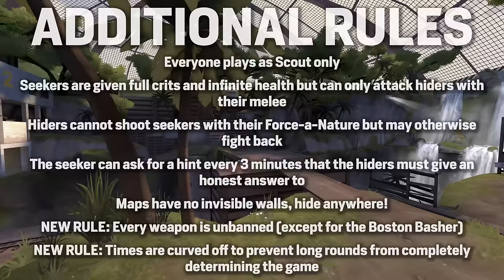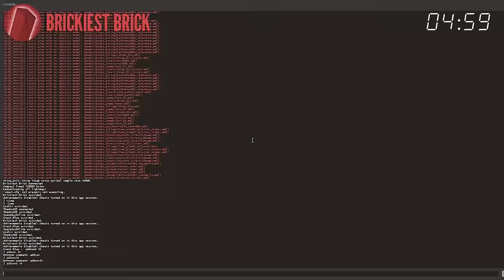TF2 Hide and Seek is BACK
TF2 is really fun, but what if being found by a single enemy player meant you instantly* died? Some people call that playing Spy, but I personally thought it would be more fun to invent a version of hide and seek that lets you hide anywhere in a completely opened map. And surprisingly, it's a ton of fun!

*skilled hiders may be able to delay dying by mashing the space bar and running for the hills

Huge thanks to @usshii, @spaceguyonline, @brickiestbrick, and @thewhatshow for playing! Go check out their channels if you like them here.

The rules for hide and seek are straightforward: hiders (RED) have to survive for as long as they can while the seekers (BLU) try to find and kill them. Everyone plays Scout, and while you can use whatever you want for mobility, seekers are only allowed to kill the hiders with their melees. Hiders are allowed to fight back with everything but their Force-a-Natures, however seekers are given full crits and unlimited health, so it's only useful for making a quick getaway. Each person has their own personal clock that ticks up while they're alive as a hider and stops while they're a seeker. At the end of the game, everyone's times are added up and whoever has the highest is the winner. As for the maps, they've been modified to remove any doors, windows, invisible walls, or anything else that could prevent you from going wherever in the world you want. Minus spots that are obviously under the map or otherwise out of bounds, any spots hiders find are fair game.

Also, the times are getting closer! I had a pretty dominant run while the mode was brand new (at least on my channel), but people are very quickly catching up. We decided to not only distribute the maps a week early this time, but we also gave everyone ~15 minutes before each round to look around the map and find a spot.

I'm also working on fully automated versions of these maps that in addition to handling the hide and seek logic for us (like setup timers, round clocks, hint reminders, seeker crits/overheal, and now bullet immunity thanks to Brick) will also add a few new features to prevent the rounds from going on for too long. Once they're done, I'll distribute them on GameBanana for you all to mess around with. Be sure to send me your gameplay if you use them!